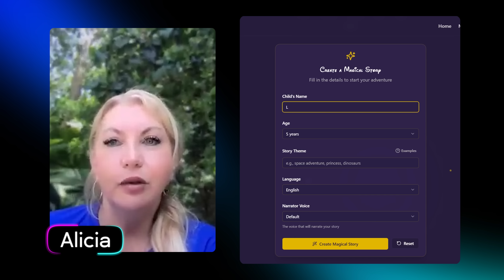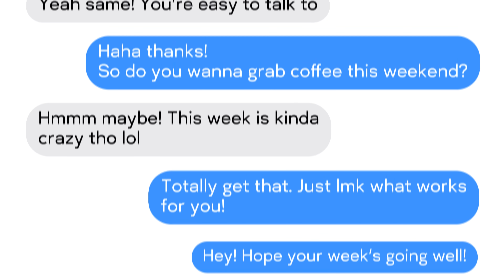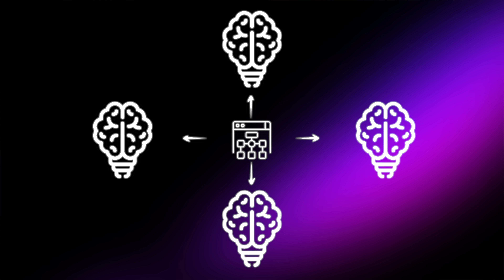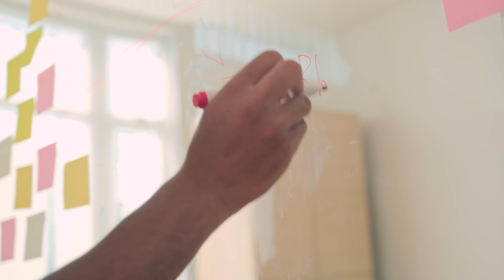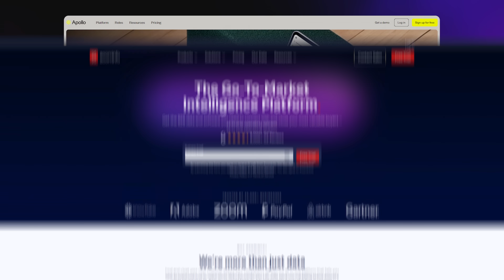We Built 22 Startups in 30 Days Using Only AI